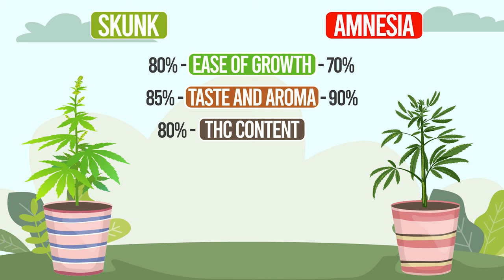Skunk Vs Amnesia: Who Wins?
Skunk Vs Amnesia! Who wins this Strain War?